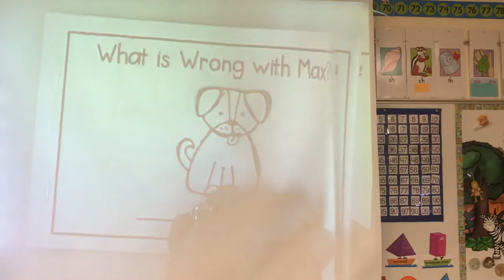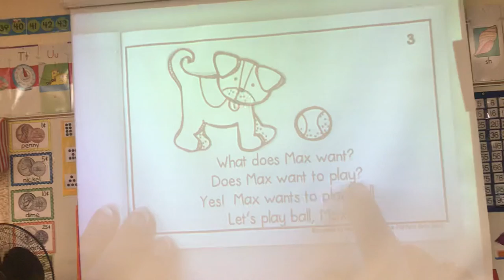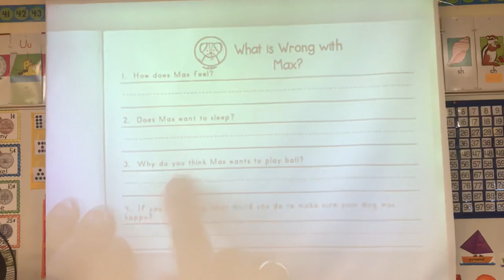May 26 Reading